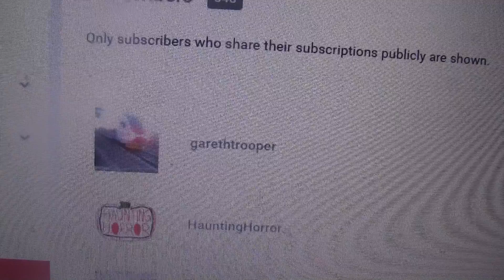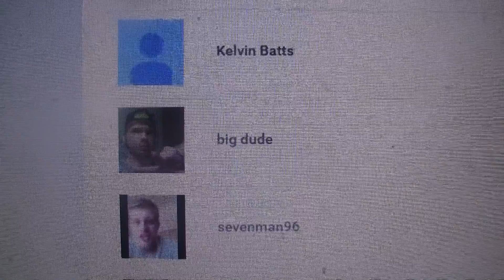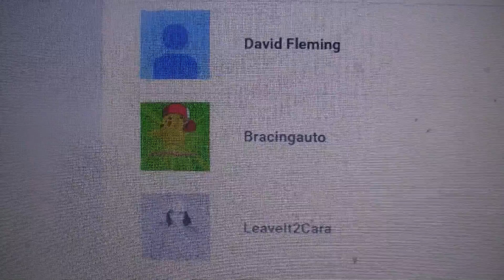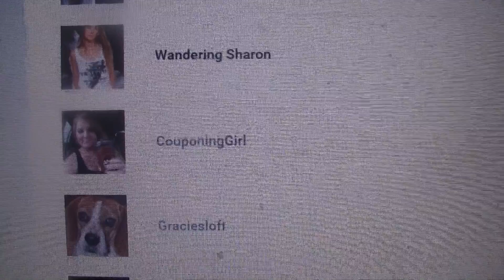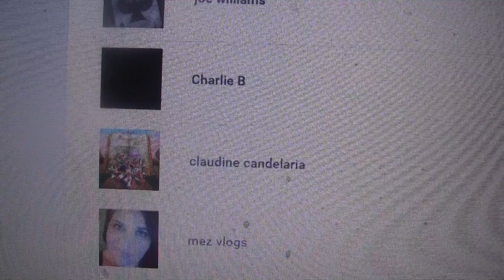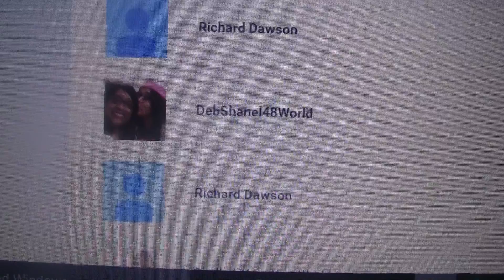Saying Hi To Some Subscribers # 4